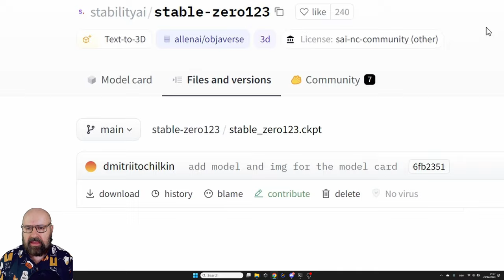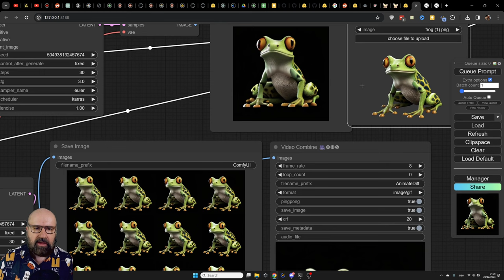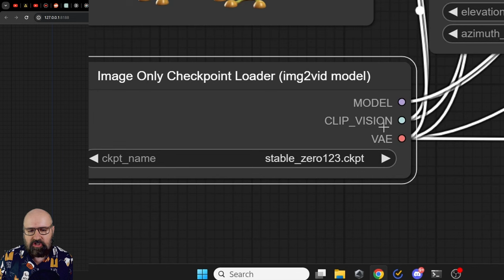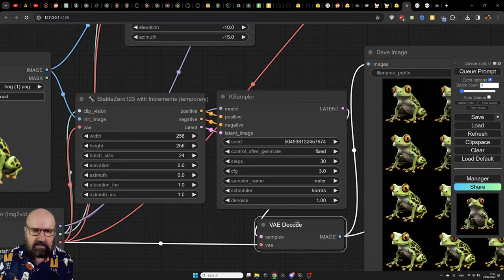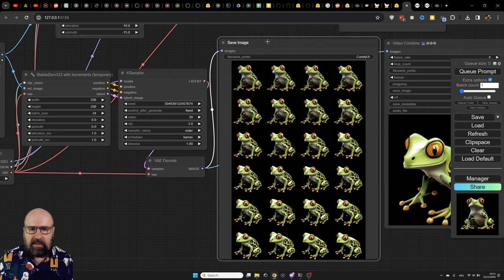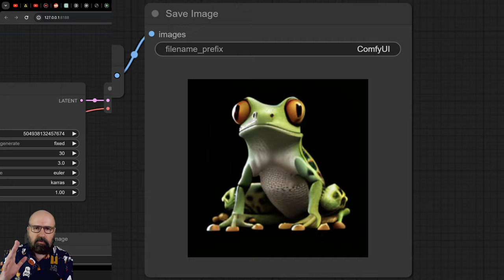2D Image Rotation - NEW stable-zero123 Model from Stability AI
2D Image Rotation. The NEW stable-zero123 Model from Stability AI allows you to rotate 2D images in 360 space. This Video Explains how it works. Shows the best Settings for stable-zero123. And a ComfyUI Workflow for the new stable-zero123 model.